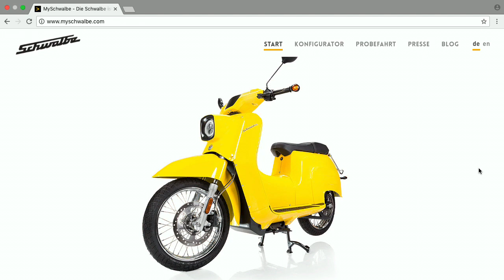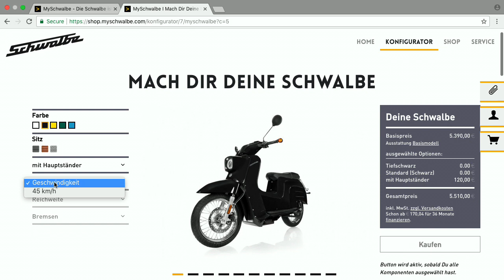E-Schwalbe - Bits und so #547